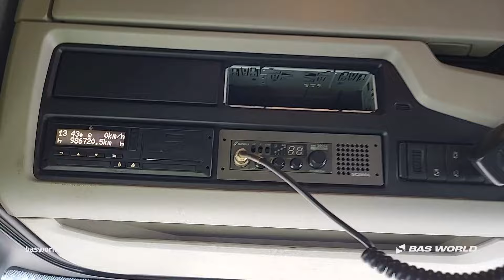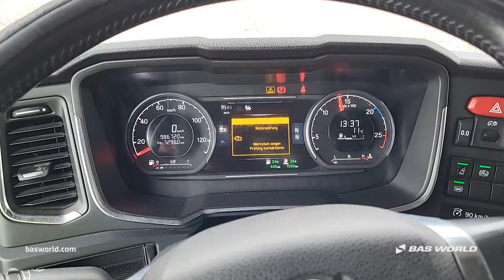70239307 Scania R